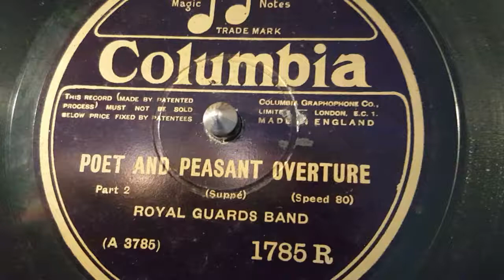royal guards band - poet and peasant overture p 2- 78 rpm